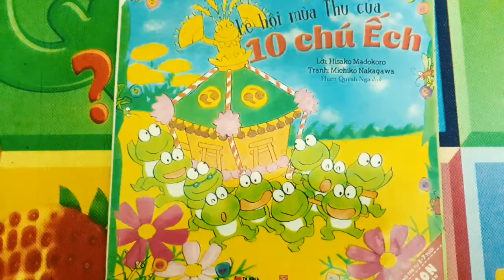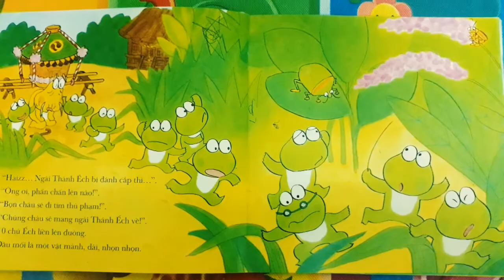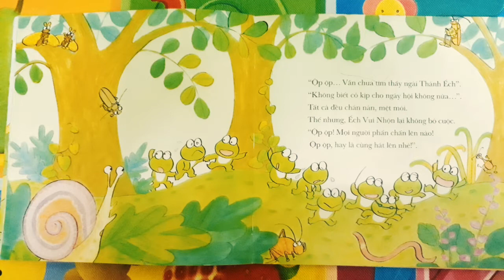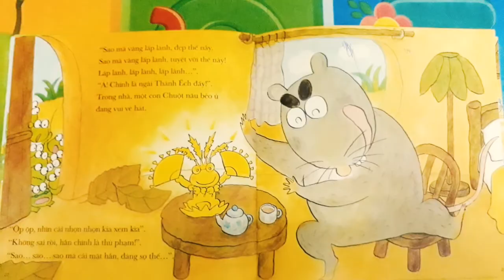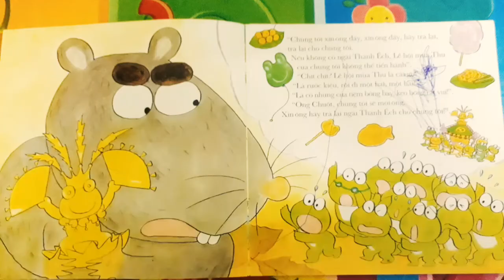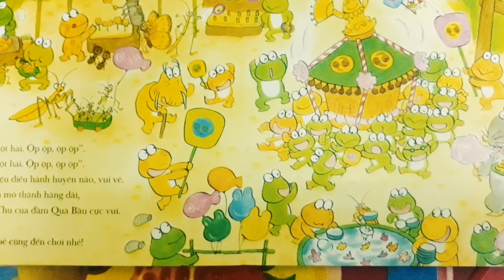Ehon Nhật Bản 10 chú ếch - câu chuyện lễ hội mùa thu của 10 chú ếch (Mẹ ơi)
Series Ehon Nhật Bản - 10 Chú Ếch gồm 18 truyện khác nhau xoay quanh những câu chuyện thú vị về 10 chú ếch tinh nghịch, đáng yêu với những tình huống trong cuộc sống hàng ngày. Đây được coi là một trong những bộ truyện Ehon Nhật Bản hay nhất về chủ đề động vật.

Với tạo hình chú ếch ngộ nghĩnh, màu sắc truyện tươi sáng, đẹp mắt, cùng với những tình huống gần gũi trong cuộc sống hàng ngày về tình cảm trong gia đình,  lòng dũng cảm vượt qua khó khăn, tình đoàn kết, sự tự tin thể hiện bản thân….chắc chắn sẽ đem tới cho các em nhỏ những câu chuyện vô cùng thú vị.
Truyện Ehon Nhật Bản - Lễ Hội Mùa Thu Của 10 Chú Ếch

Ngày mai là Lễ hội mùa Thu ở đầm Quả Bầu. Kiệu ở đền Ếch Ộp được khênh ra ngoài một năm một lần để dùng cho lễ hội này. Trên nóc kiệu là tượng của ngài Thánh Ếch. Ai nấy đều háo hức cho buổi rước kiệu ngày mai. Thế nhưng, ngài Thánh Ếch trên nóc kiệu biến mất rồi? Có ai đó đã lẻn vào và mang ngài Thánh Ếch đi mất rồi? 10 chú Ếch lên đường truy tìm thủ phạm, đồng thời mang tượng ngài Thánh Ếch trở về với duy nhất một đầu mối: một vật mảnh, dài và nhọn nhọn. Hành trình tìm ngài Thánh Ếch trở về như thế nào? Các chú gặp phải những chuyện gì trên đường đi? Lễ hội có được diễn ra hay không?

Các bé hãy đón đọc và tận hưởng bầu không khí Lễ hội mùa Thu với 10 chú Ếch nhé!